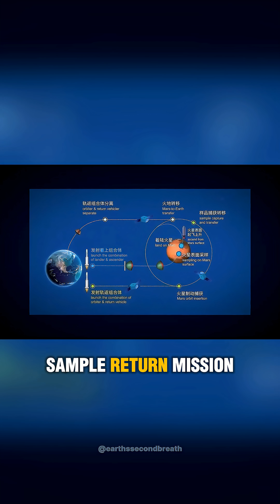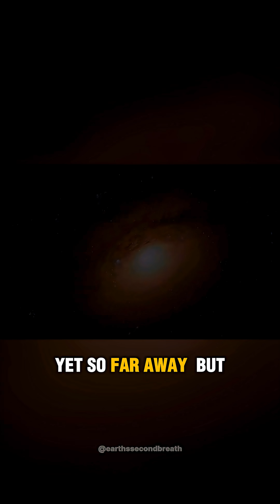The Race to Bring Mars Samples Back to Earth